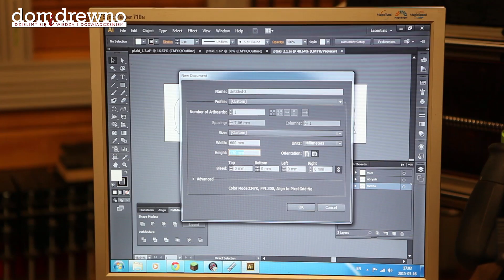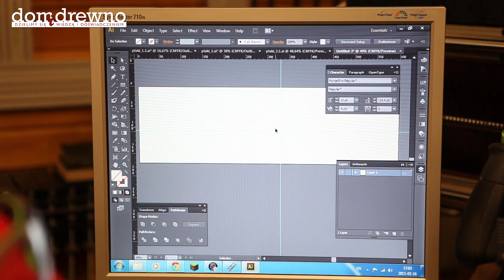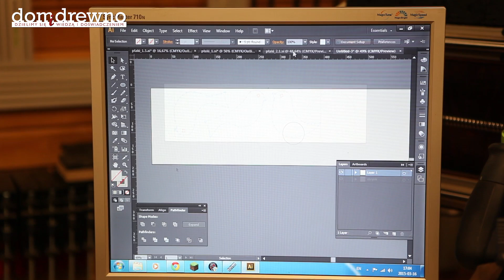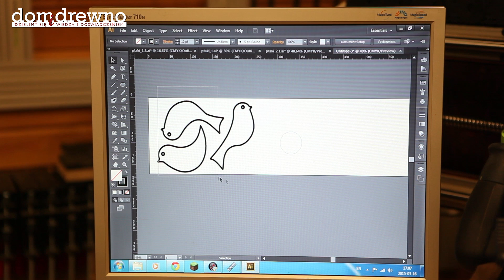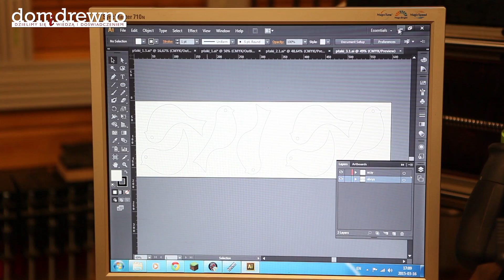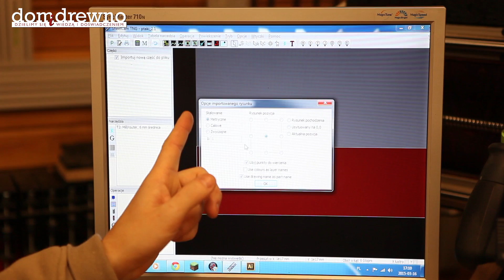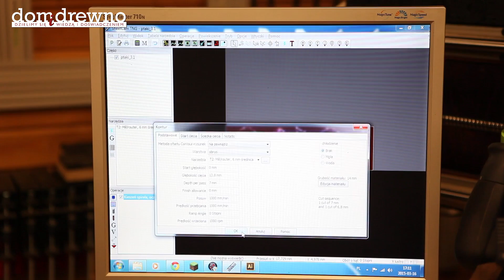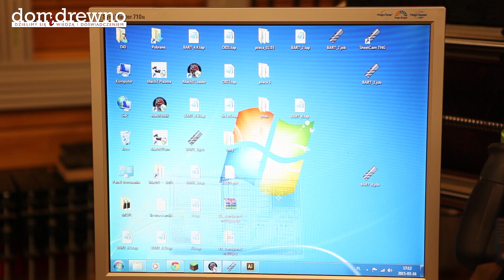336. CNC - Frezowanie ptaków 2D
CNC w ruch! Lidka zadaje temat, ja wrzucam na ploter, maszyna wykonuje. Tak powinno być! ;) Dzisiaj jesion i frezowanie ozdób. Na prośbę kilku widzów pokazuję poszczególne kroki takiej realizacji. Zapraszam na film!

CNC at work! Lidka asks about it, I throw on the plotter, the machine performs. So it should be! ;) Today cutting ash and ornaments. At the request of several spectators showing various steps such implementation. Enjoy to the movie!